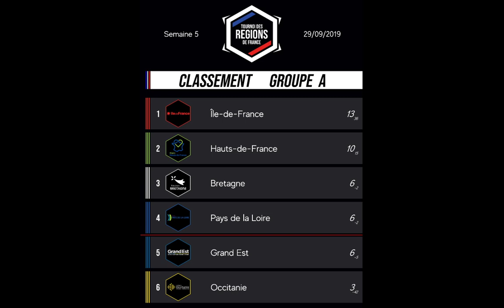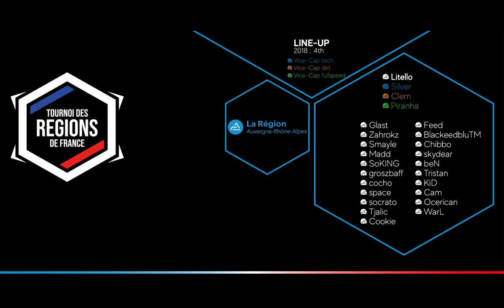Pays de la Loire VS Auvergne Rhones Alpes - 1/4 Finale TRF 2019